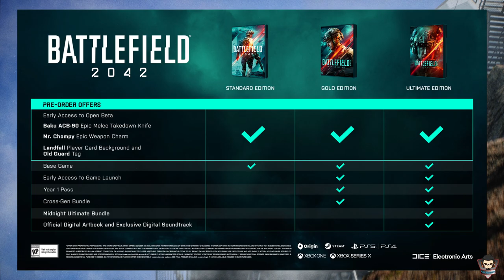كل شي عن 2042 BATTLEFIELD بالتفصيل وأهم الأشياء كالشخصيات والخرائط!!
مع تحيات
VIP-AHMAD-007